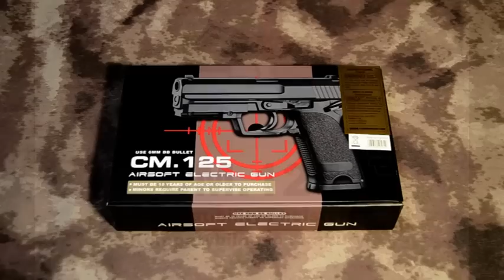Cyma CM.125 (USP) - Holster Compability - Airsoft Manuals